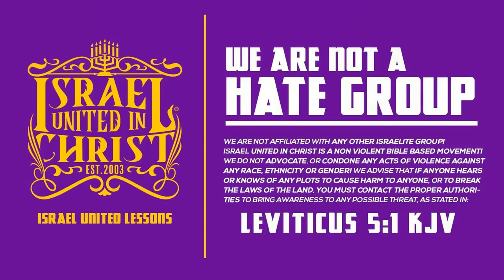IUIC | Who are the Israelites today? Part 3/3